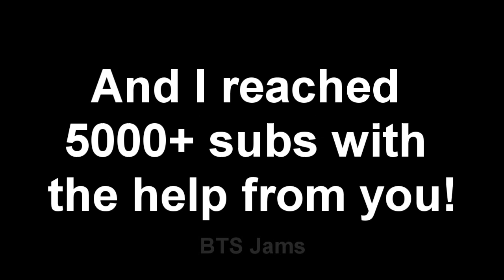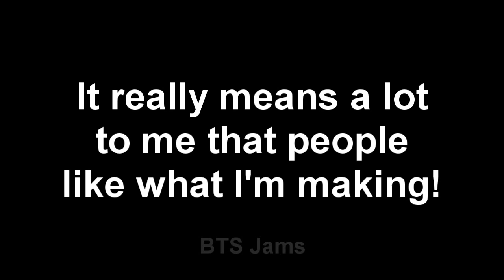Thank you for 5,000+ SUBS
OMG GUYS!!! FIRE MV AND 5000+ ON THE SAME DAY! HOW AM I SUPPOSE TO SURVIVE! AAAHHHHH!
BECAUSE YOU GUYS ARE THE BEST I'LL GIVE YOU 3! MAGICAL GIFTS TODAY!